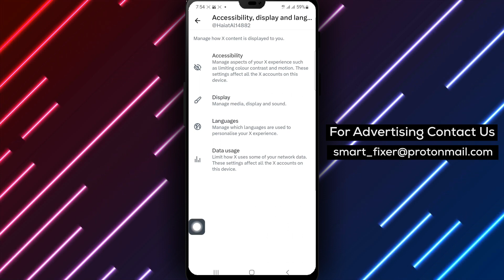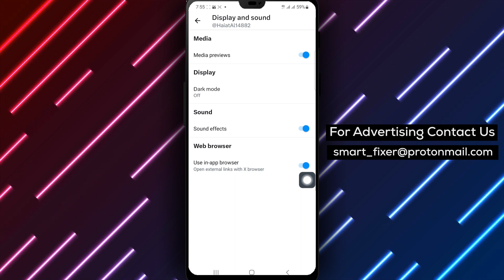How To Use An Internal Browser In X - Full Guid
Learn how to maximize your browsing experience within the X app with our comprehensive full guide on using the internal browser. Follow these steps to enable the "Use In-App Browser" feature:

1. Open X and tap on the account icon from the top right corner.
2. Tap on "Settings And Support" and then tap on "Settings And Privacy."
3. Tap on "Accessibility Language and Display."
4. Tap on "Display" and enable "Use In-App Browser."

By following these simple steps, you can seamlessly open links within the X app, eliminating the need to switch to external browsers.